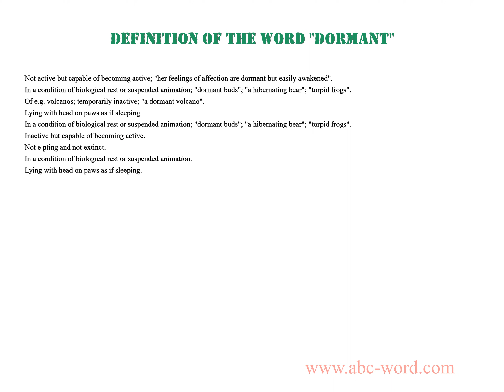Definition of the word "Dormant"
you will find full information about this word "dormant".
From the video you will learn the definition for the word dormant. The lexical meaning of the word dormant. What does the word dormant mean? And much, much more...